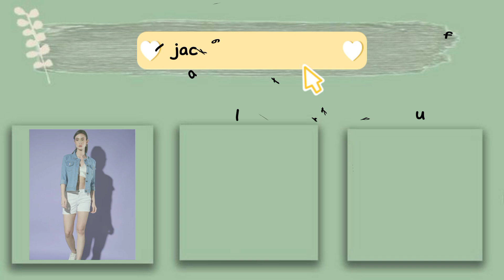Denim jacket haul flipkart | trendy jacket haul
Check out the outfits I featured in this video!

*Individual product link :*

2. Spiirit 3/4th Sleeve Solid Women Denim Jacket

3. Funday Fashion 3/4th Sleeve Solid Women Jacket

4. Kashian 3/4th Sleeve Solid Women Denim Jacket

5. Montrez 3/4th Sleeve Solid Women Jacket

6. Montrez 3/4th Sleeve Solid Women Jacket

7. Funday Fashion 3/4th Sleeve Solid Women Jacket

8. Buynewtrend Full Sleeve Solid Women Denim Jacket

9. Montrez 3/4th Sleeve Washed Women Denim Jacket

I appreciate your support, and let me know if you have any questions about these pieces!